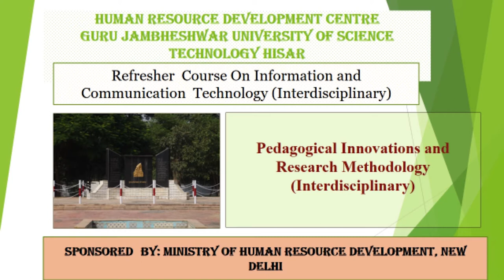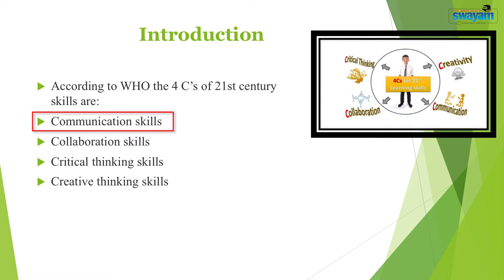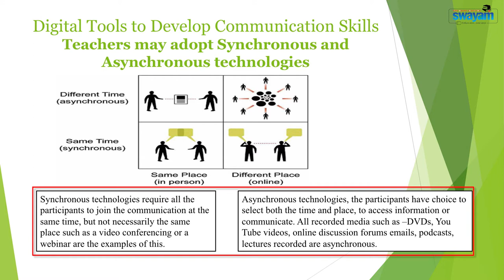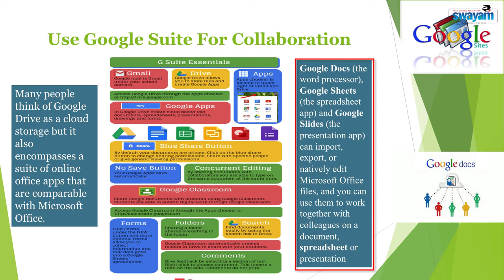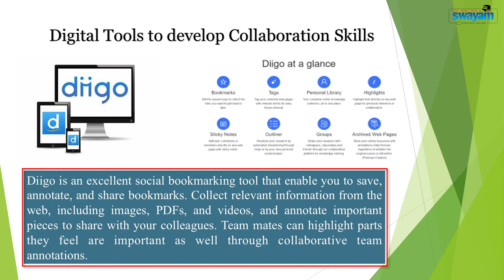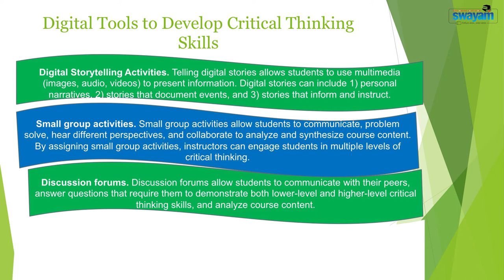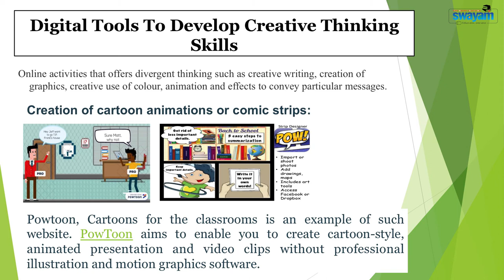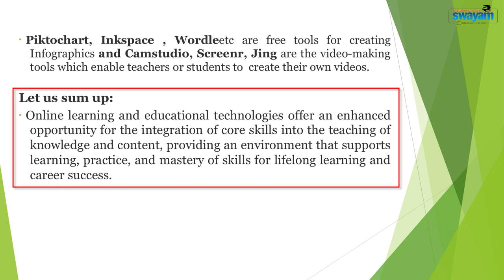Pedagogical Innovations and Research Methodology 2019 Module 27 Prof Deepa Kauts